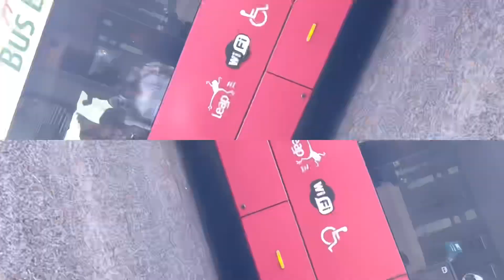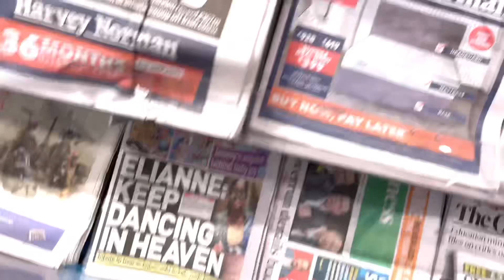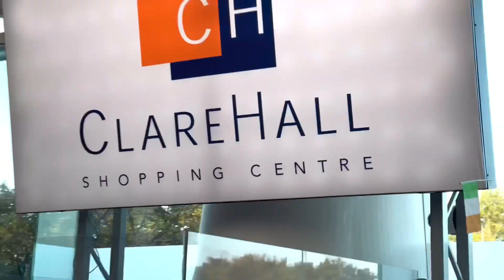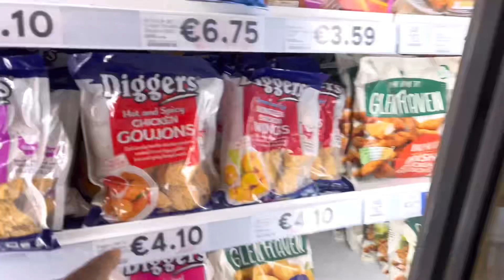I GOT A LOT OF COMPLIMENTS FOR DOING THIS/ Bola’s Diary TV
I GOT A LOT OF COMPLIMENTS FOR DOING THIS